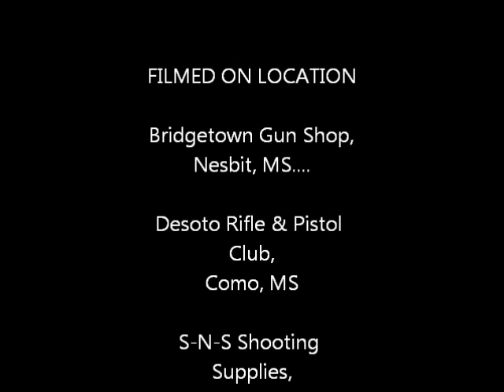Bridgetown Gun Shop Nesbit, MS Teaser video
Bridgetown Gun Shop is a Type 07 FFL (Manufacturer) with a Class 02 SOT.   Which means we build "Class 3" guns as well as Rifles and Pistols.  We're located in Nesbit, MS, and our BGS-15 Rifle is a custom AR Platform weapon built to customer's orders.
All of the rifles on this video are BGS-15 rifles that we built in our shop.
Music is "Dream Theater-The Dark Eternal Night", sound recording administered by:
WMG
We also offer Browning M1919's, M2HB's, and other exotic weapons.  These are available in Semi-Auto configuration, OR Select-Fire for Law Enforcement Department Purchase.   We also sell to other Class 3 dealers for Demonstration purposes.